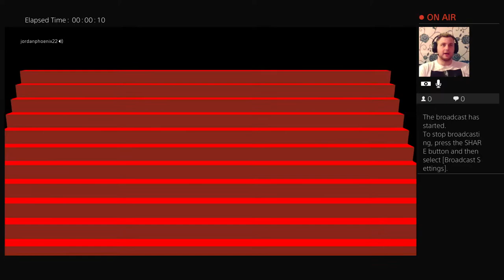official world record round 121 call of duty black ops 4 zombies classified part 1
the official world record for call of duty black ops 4 zombies classified round 121 part 1